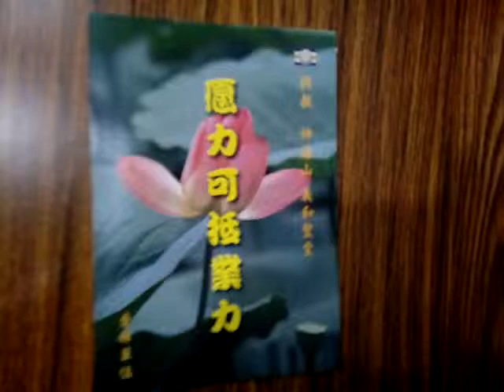VID 20190306 220147天道殊勝見證集 愿力可抵業力